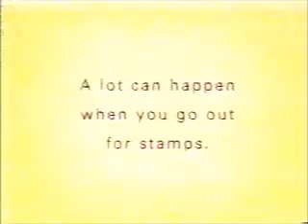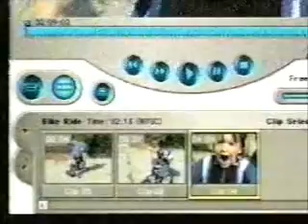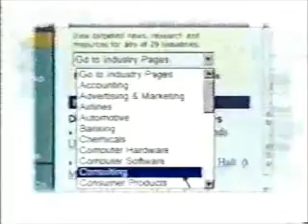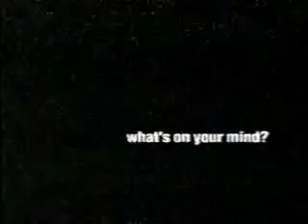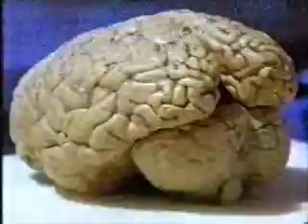11-11-1999 TLC Commercials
Commercials aired during Arnold Schwarzenegger: Hollywood Hero.
-Minolta Vectis 2000
-Guardian
-Trauma: Life in the E.R. promo
-E-Stamp
-SAP
-Apple iMac (Jeff Goldblum)
-Volvo S40 (R.I.P. Donald Sutherland)
-Intimate Universe: The Human Body promo
-Rinse Ace
-Dodge Stratus (R.I.P. Edward Herrmann)
-Dremel
-Paramedics promo
-Another Trauma: Life in the E.R. promo
-Another Intimate Universe: The Human Body promo
-Discovery Health Channel (now OWN)